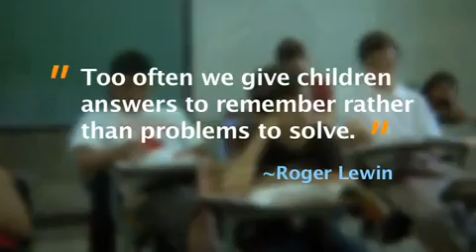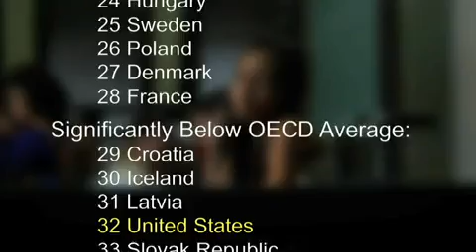Hawaii Technology Academy the Future of Education!! Glee!!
As the head of Science for the State of Hawaii and the Director of technology for the NYC Department of Education Jeff Piontek knows what it takes to make a school successful. From his work in the Chancellor's District in NYC where they served the lowest performing schools in NYC he knew better than anyone just how bad the education system in low-income communities could be. He learned about starting a charter school. It was a long and complicated process. Jeff Piontek, and the dedicated teachers he's recruited, intend to see each child live up to their full potential. to learn more.

This video showcases the 3D work our students are doing with Henk Rogers (Tetris) and Mark Loughridge (F9 Entertainment).